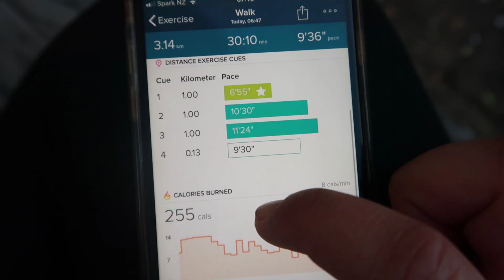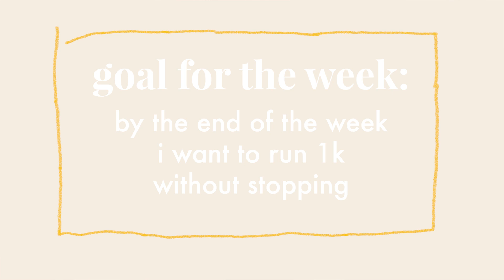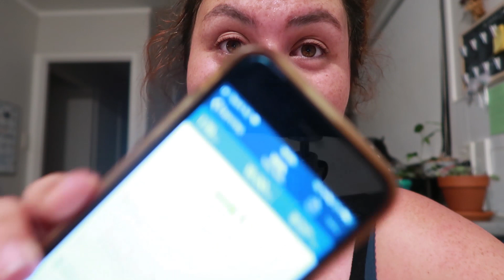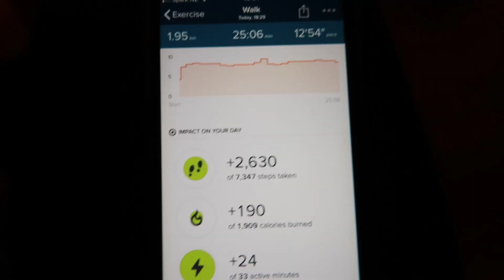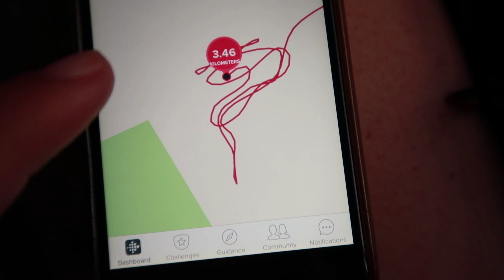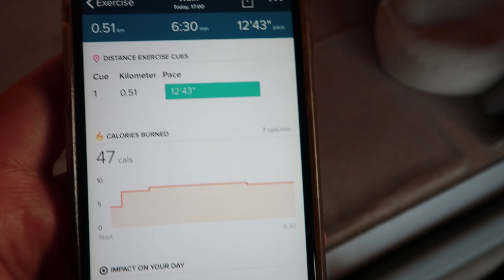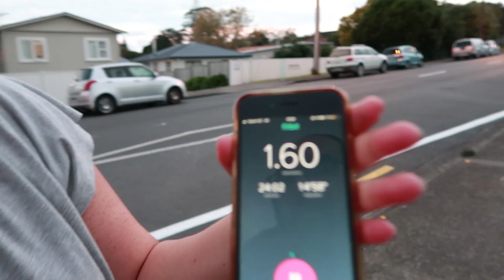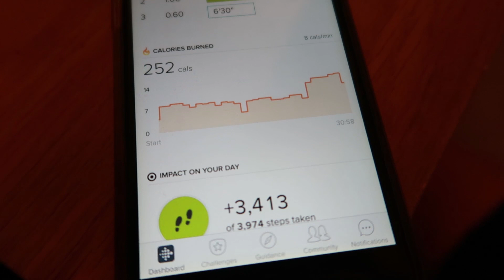Kickstarting my physical wellbeing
I decided to exercise (cough was meant to run but ended up walking) for a week - and document it.

It was a great project for me to kickstart my physical wellbeing. It had been a long time since I had exercised. And the more I did it the more motivated I was to keep going.